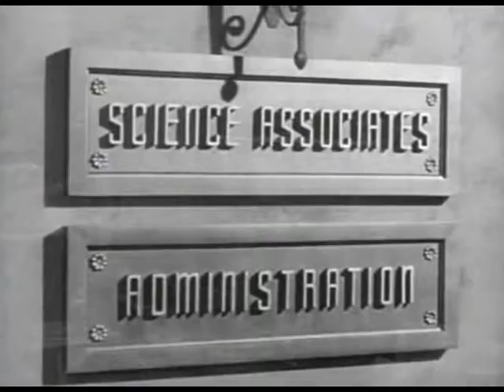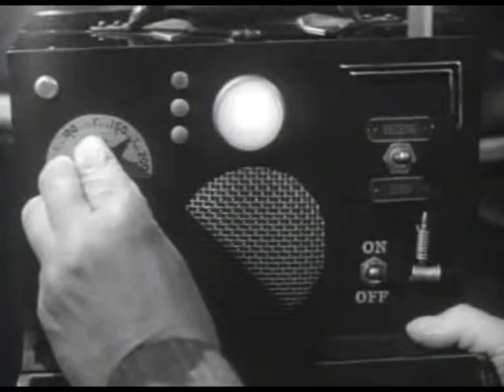King of the Rocket Men (Chapter 5 - Fatal Dive)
An evil genius of unknown identity, calling himself "Dr. Vulcan" (heard only as a voice and seen as a shadow on a brightly lit wall), plots to conquer the world, but first needs to eliminate, one by one, the members of the Science Associates, an organization of America's greatest scientists.
King of the Rocket Men is a 1949 12-chapter black-and-white Republic movie serial, produced by Franklin Adreon, directed Fred C. Brannon, that stars Tristram Coffin, Mae Clarke, Don Haggerty, House Peters, Jr., James Craven, and I. Stanford Jolley.

This serial is notable for featuring the only character actually called "Rocket Man", a misnomer applied by fans to the other Republic rocket-powered-suited heroes that followed in their later serials, Radar Men from the Moon (1952), Zombies of the Stratosphere (1952), and Commando Cody: Sky Marshal of the Universe (1953).